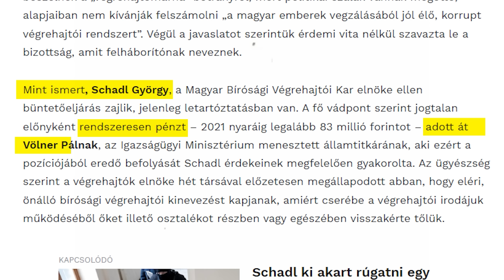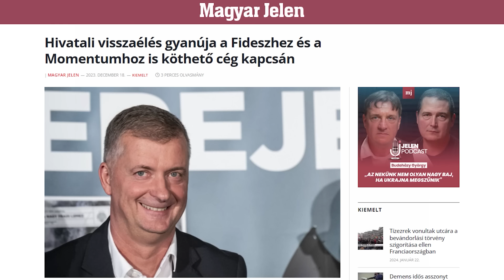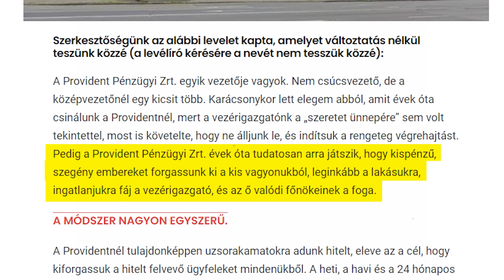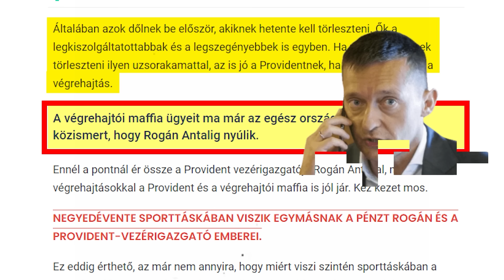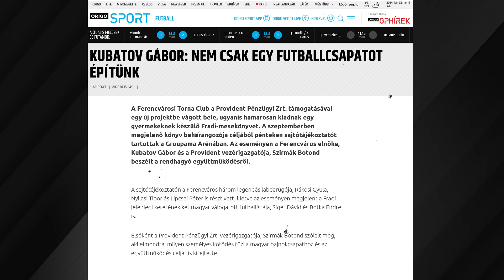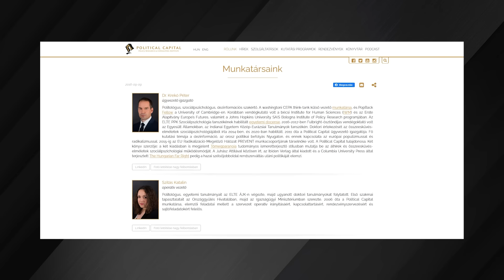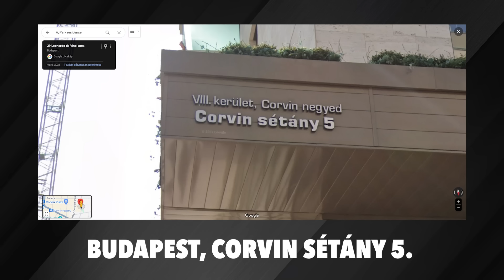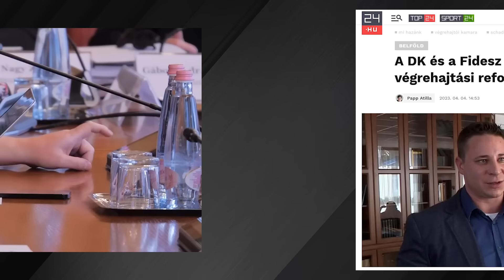Kubatov titkai: ezért védik a végrehajtó maffiát, a Providenttel, Momentummal, DK-val együtt!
Kerüljük ki a cenzúrát:
Kövess Twitteren, ahol Elon Musk politikai cenzúra-mentességet ígér: